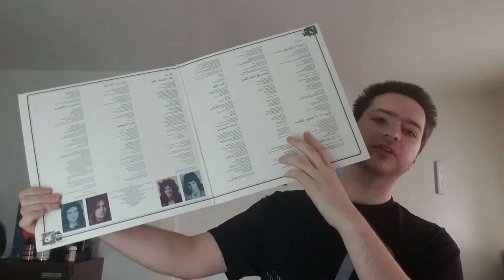Why Vinyl Records are my musical format of choice.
From the sound to the medium itself, I love vinyl records. In this video I tell you all the reasons why and thensome.